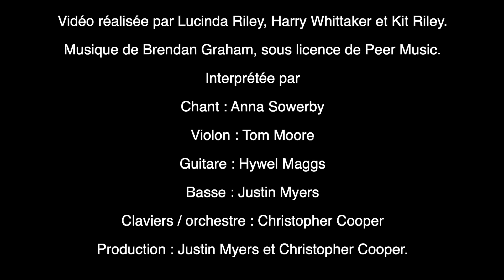L'inspiration de Lucinda Riley pour "La Soeur disparue"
"La Soeur disparue", le septième tome de la saga "Les Sept Sœurs" de Lucinda Riley sera disponible en librairie et en ebook le 9 juin 2021 !